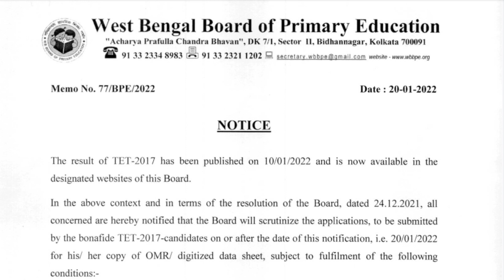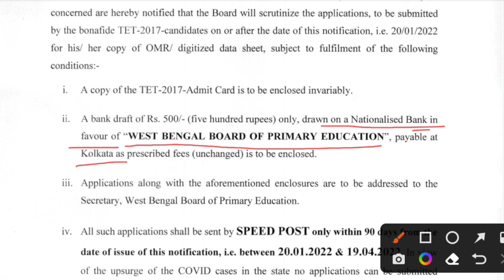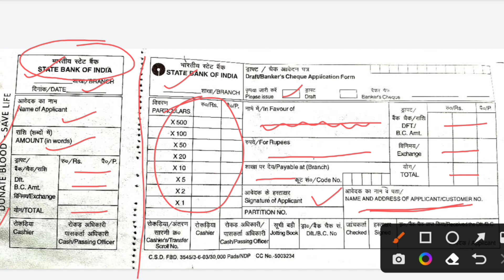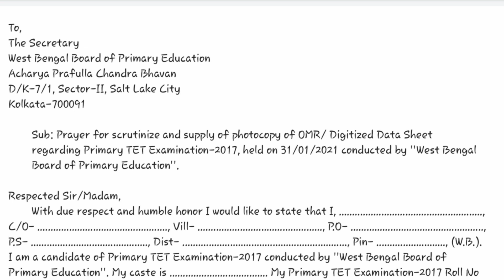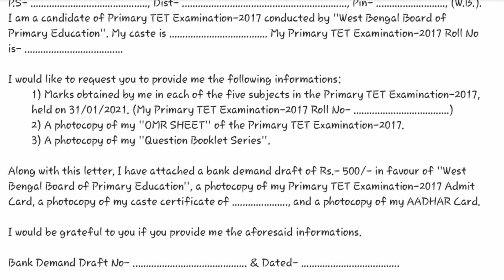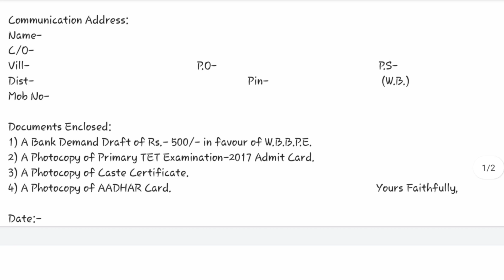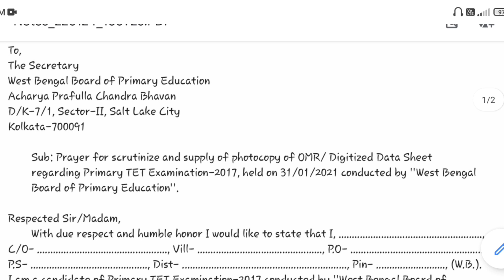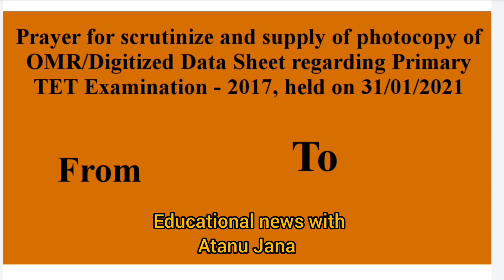2017 প্রাইমারি টেটের মার্কস জানতে পর্ষদের দেওয়া বিজ্ঞপ্তি অনুসারে কোন ফরম্যাটে কীভাবে আবেদন করবেন